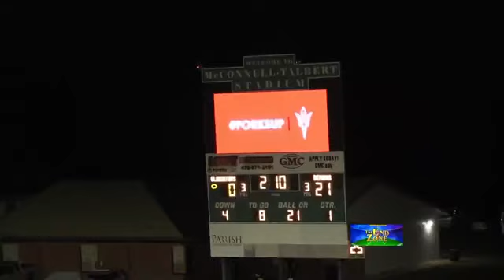The End Zone: Quarterfinal playoff scores and highlights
The End Zone quarterfinal playoff game of the week Clarke Central 14, Warner Robins 49.